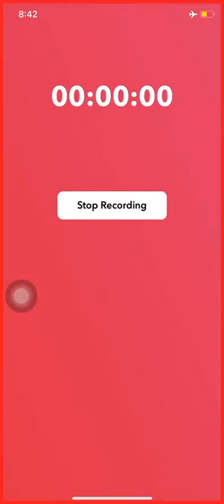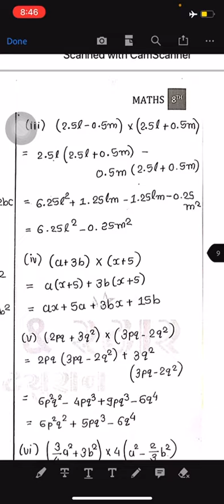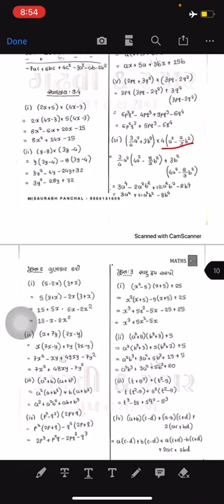Std 8 Maths chapter 9 lecture 43